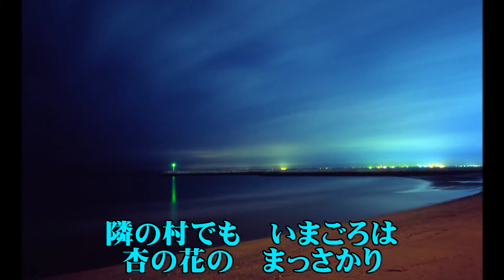五木ひろし ふるさと カラオケ Itsuki Hiroshi Furusato Karaoke